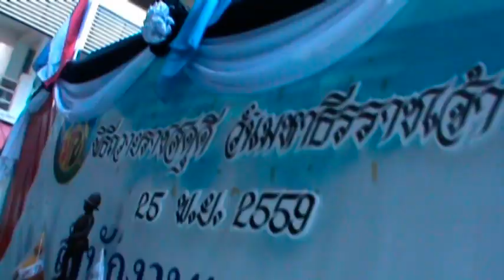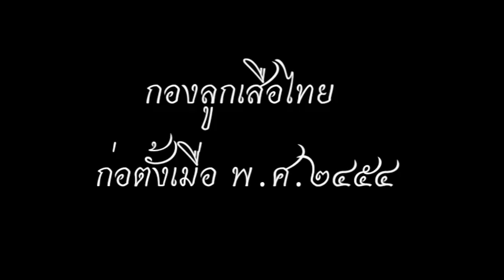การซ้อมพิธีราชสดุดี ท่าการนั่งและถือหมวกที่ถูกต้อง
ฝ่ายโสตฯโรงเรียนวัดท่าข้า